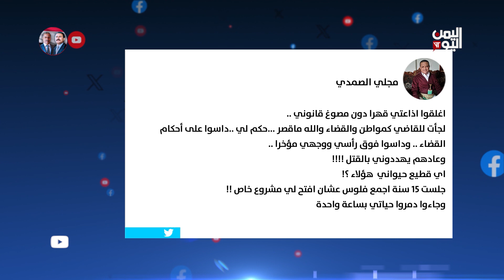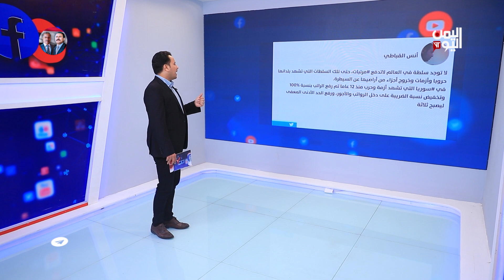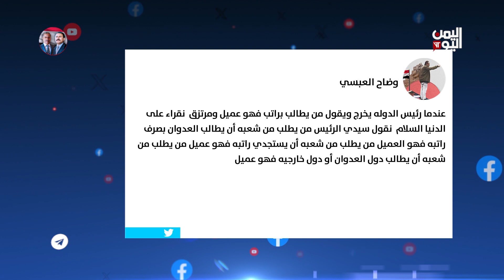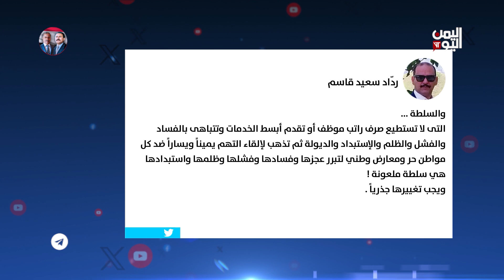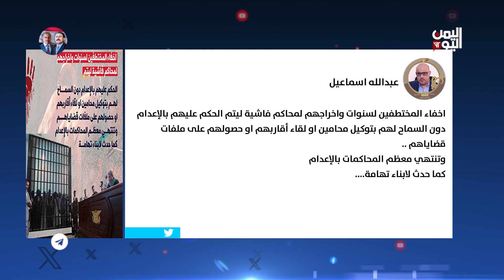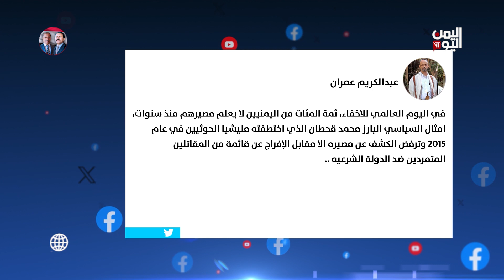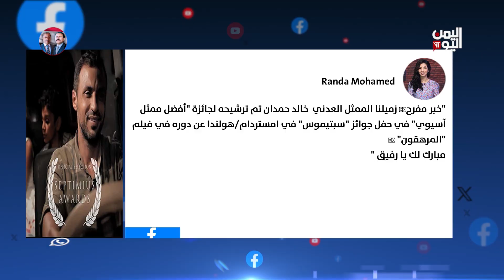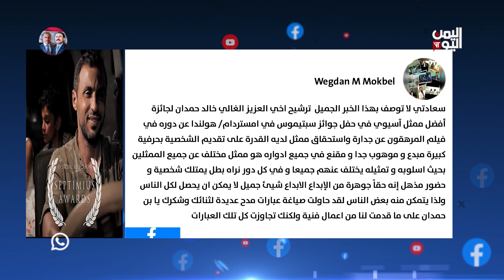واي نت| تصريحات الحوثي المشاط عن المرتبات تثير غضب اليمنيين